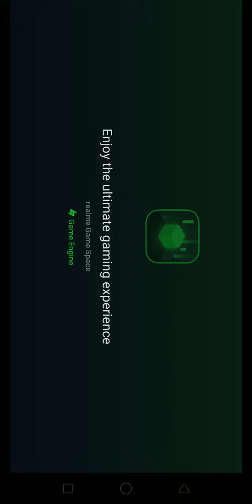New Season || SEASON 11 || STARTING PAGE || IND gamers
New season came in PUBG mobile with name of season 11, here you can see it's starting page!!